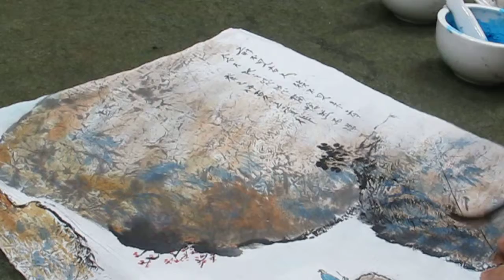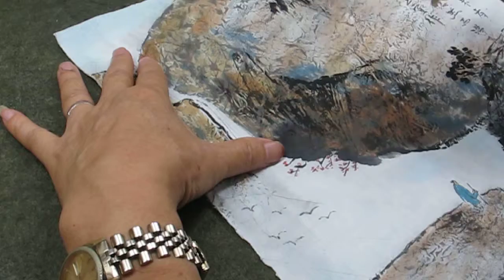MVI2677山水國畫教學─王太田大師國館班現場修改戴立宜畫作